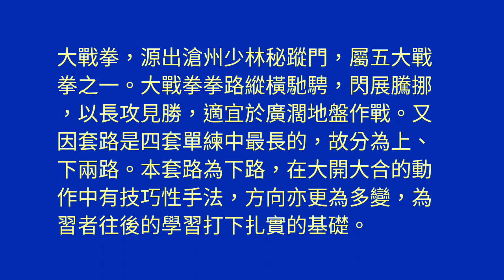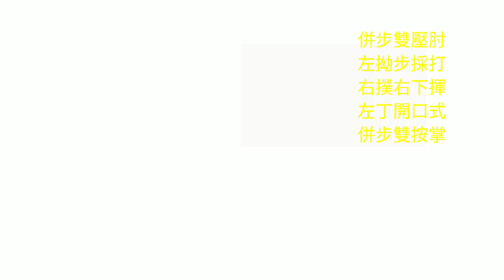Ten Fundamental Routines: DaZhanQuan XiaLu 精武十套：大戰拳下路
大戰拳，源出滄州少林秘蹤門，屬五大戰拳之一。大戰拳拳路緃橫馳騁，閃展騰挪，以長攻見勝，適宜於廣闊地盤作戰。又因套路是四套單練中最長的，故分為上、下兩路。本套路為下路，在大開大合的動作中有技巧性手法，方向亦更為多變，為習者往後的學習打下扎實的基礎。

演練者: 徐晏澄教練@06.2019